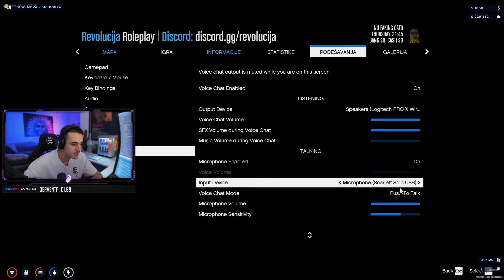NAJBOLJE PLJAČKA IKADA | pljačka trezora | Nugato, Marijca, Maki, Brdar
👑| Clip preuzet sa kanala: "Nugato"

🎥 | Edit - zLoLo
📸 | Thumbnail - zLoLo